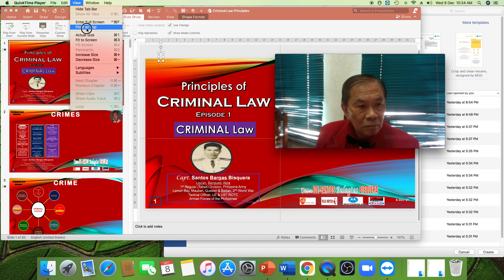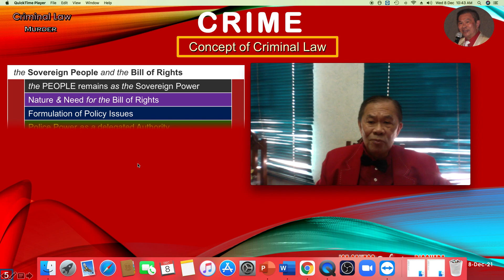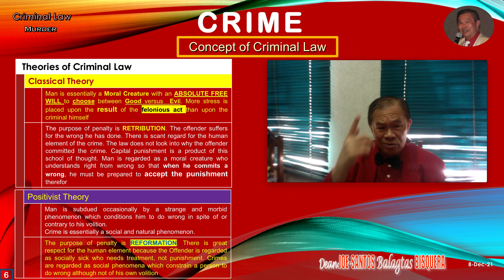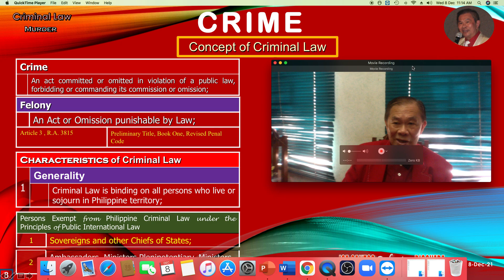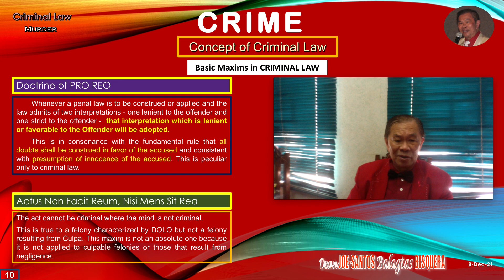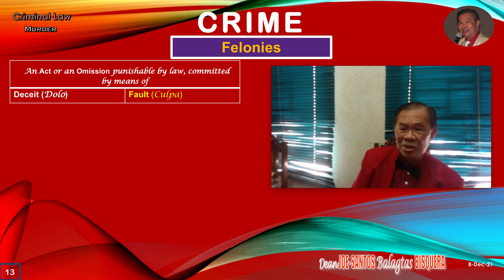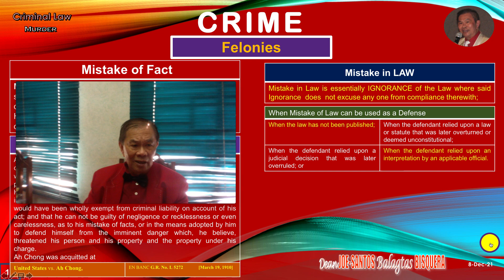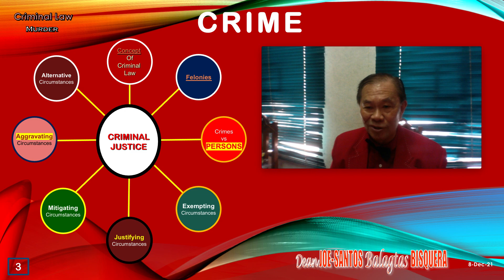Principles of CRIMINAL LAW - Dean Joe-Santos B. Bisquera - BAR Examination - UM LAW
Principles of CRIMINAL LAW - Episode 1 - Criminal Justice System-CONCEPT of Criminal Law-Montevideo Doctrine of a State-Sales Populi est Suprema Lex-the WELFARE of the People is the SUPREME LAW-General WELFARE Clause-People's Inalienable Right to Life, to Liberty and to Property enshrined in the Constitution's BILL of RIGHTS- Decisive Action vs Disruption of the Social Order-POLICE Power to serve the PEOPLE's General Welfare Clause-Formulation of State Policies to achieve the General Welfare Clause-Police or Regulatory Power-plenary power for the Legislature to enact Statutes to promote health, moral, education, good order, safety and the People's General Welfare-the State's Power to enact legislation can interfered with personal liberty or property to promote the General Welfare.
CLASSICAL vs POSITIVIST vs Eclectic Philosophy-Criminal Justice System-Legislative Department defines Sovereign People's Guideposts to Social Order and sanctions Social Deviants(criminals)-Executive Department is "Implementor" of the Sovereign People's Aspiration for an Orderly Society-Armed Forces vs External Aggression-PNP vs Internal Security-Department of Justice prosecutes for the PEOPLE vs Social Deviants(criminals) who disrupt the peace and the Social Order-the Judicial Department isolates criminals from mainstream Society, consistent with the Sovereign People's mandate. MAXIMS in Criminal Law - Doctrine of PRO REO-Actus Non Facit Reum, Nisi Mens Sit Rea- Utilitarian Theory-Nullum Crimen, Nulla Peona Sine Lege.
Crime Malum in Se vs Malum Prohibitum-violations vs the Revised Penal Code on an Act inherently EVIL or bad or per se wrongful-Crimae Malum Prohibitum on violations vs Special Criminal Law-Comparison:Offender's MORAL Trait-Good Faith as a Defense-Crime's Degree of Accomplishment-Mitigating & aggravating circumstances-Participation.
FELONIES-DOLO vs CULPA-Deliberate INTENT vs FAULT from Imprudence, Negligence, lack of Foresight & lack of Skill. Criminal Intent need not be proven to establish the Offense when (1) the crime committed was through CULPA or negligence, reckless imprudent (2) the crim is a Prohibited Act under a Special Law or Malum Prohibitum.
MISTAKE of FACT (Ah Chong Case) vs Mistake in the LAW-ERROR in Personae-ABERRATIO ICTUS-Praeter Intentionem-IMPOSSIBLE CRIMEs.